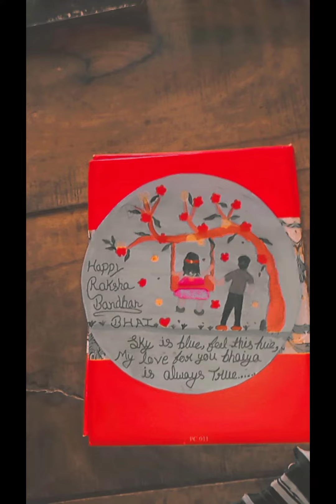love you bhai painting art design trending viral youtubevideo shortvideos